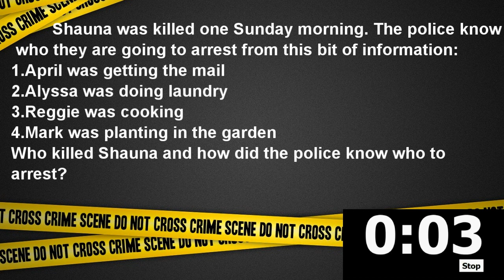Do you have what it takes to be a Detective? Solve it in a minute. [Brainteaser 8]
Question: Shauna was killed one Sunday morning. The police know who they are going to arrest from this bit of information:

April was getting the mail
Alyssa was doing laundry
Reggie was cooking
Mark was planting in the garden
Who killed Shauna and how did the police know who to arrest?
Solution:  1:22

If you like trick questions, then this is for you! They are difficult question to answer! Test your IQ! How intelligent are you?

 Do you have any more riddles or trick questions that you could share with me? I would love to hear from you.